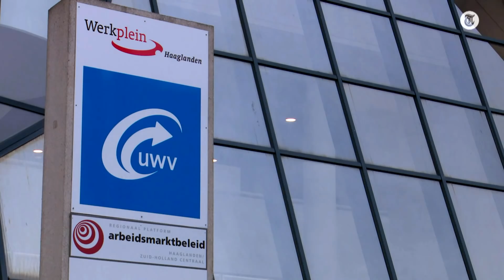‘Gevangenen krijgen gratis geld: dit is een puinhoop!’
Gevangenen krijgen regelmatig gewoon nog een uitkering van het UWV, ontdekte Nieuwsuur, terwijl ze daar helemaal geen recht op hebben.